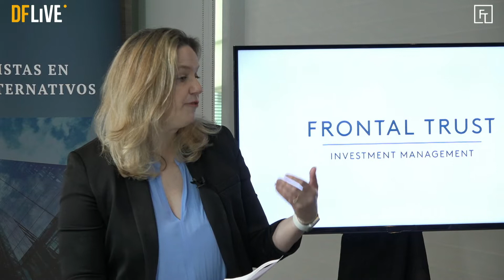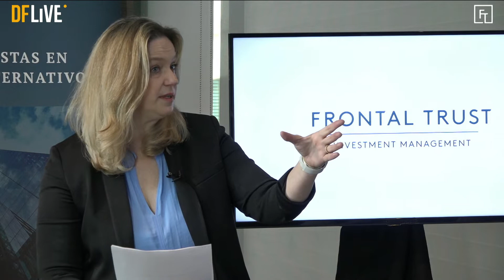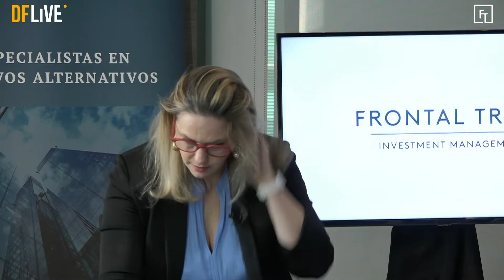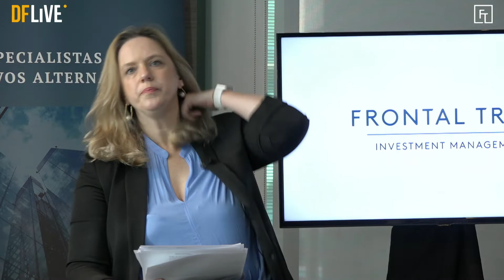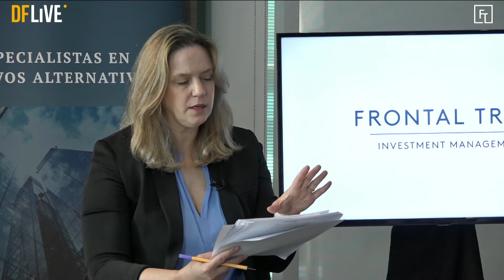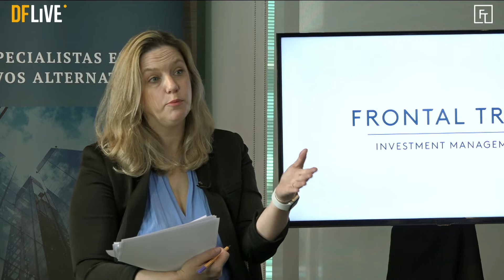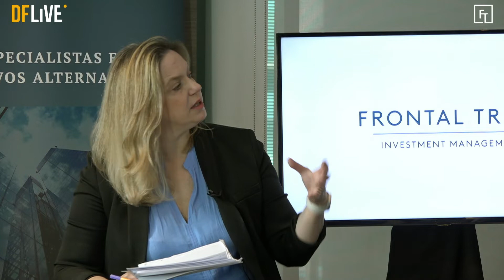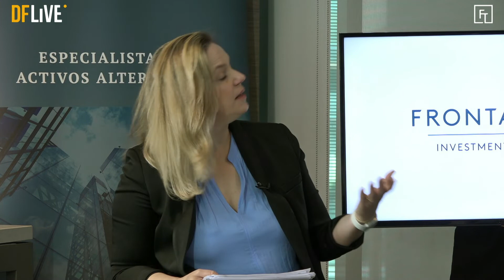Dibujando la casa de todos: ¿Qué debemos esperar tras el rechazo a la propuesta constitucional?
Chile se pronunció y rechazó la propuesta constitucional, ¿pero qué viene ahora?

Frontal Trust y Diario Financiero conversaron con dos observadoras políticas que nos entregarán sus visiones respecto de los escenarios que se proyectan para Chile en materia constitucional .